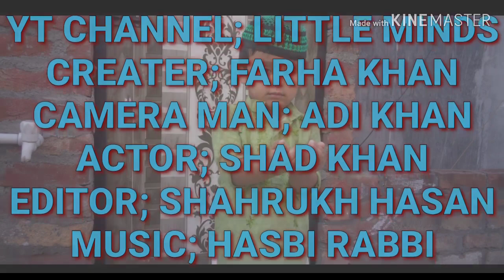Good Manners for Children | Kids Good Habits Video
Is video main Shaad wazoo kr rahe hain, please is bacche ko support kijiye.